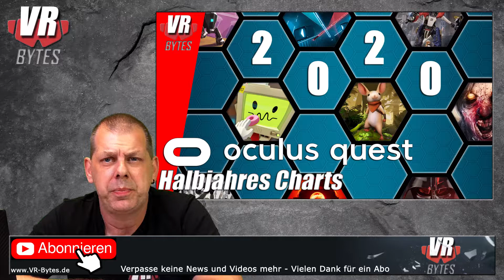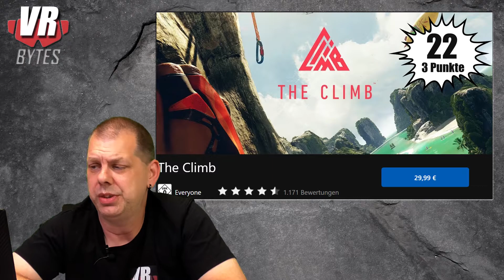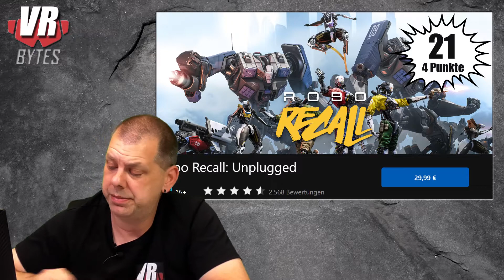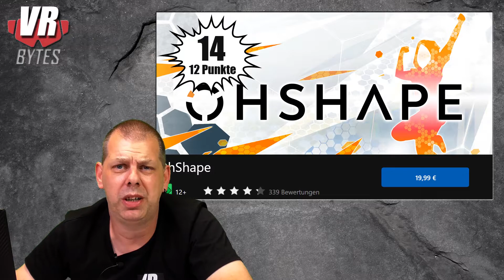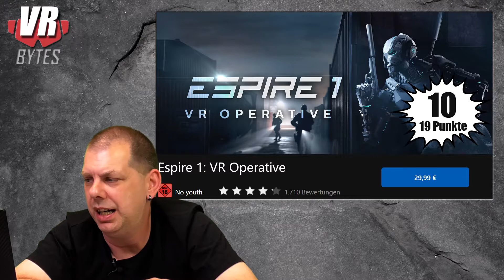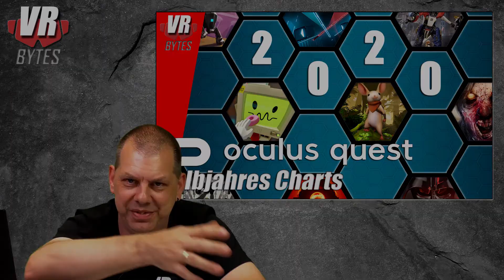Halbjahres Charts 2020 Oculus Quest / Deutsch / Spiele / Erste Jahreshälfte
Ich zeige Euch die meistverkauften Spiele / Apps der ersten Jahreshälfte 2020. Die Charts wurden aus den wöchentlichen Oculus Quest Charts errechnet. Ist Euer Favorit dabei? Gibt es Überraschungen?

Euer Sascha / Toxic